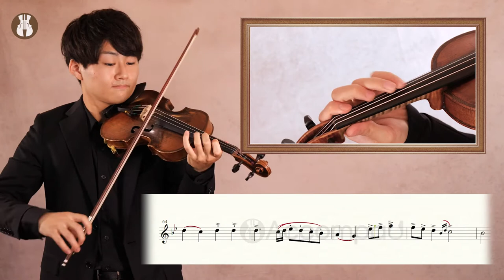Gavotte | J.Becker | Suzuki Violin Book 3【Practice Version】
AccompaU Recommendation !!

【Title & Composer】

Gavotte / J.Becker （Suzuki Violin Book 3）
Gavotte in G Minor / Jean Becker （AccompaU app）

Notice : Because most of the contents in AccompaU are either original or modified from public domain music scores, they are not always identical to those printed in current publications.

【Player】
Koki Kato（加藤 光貴）